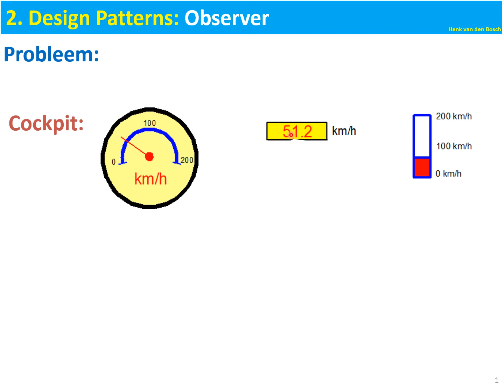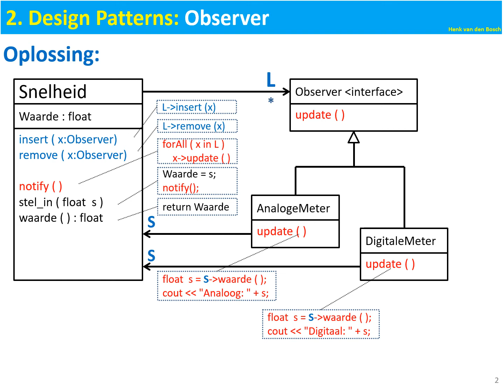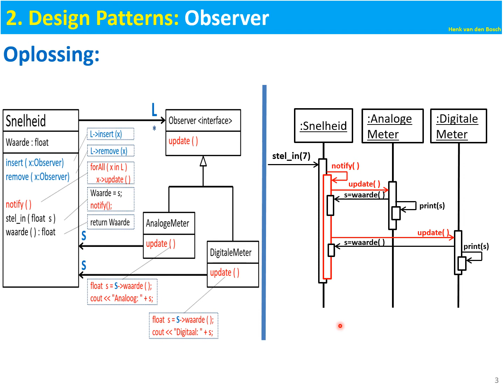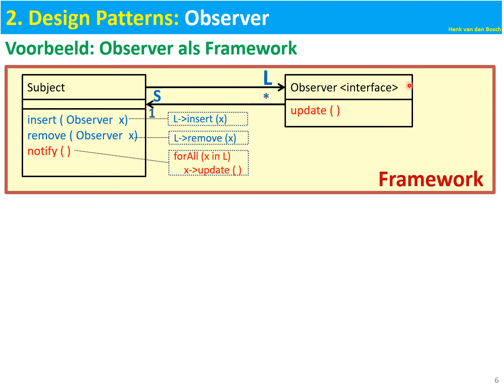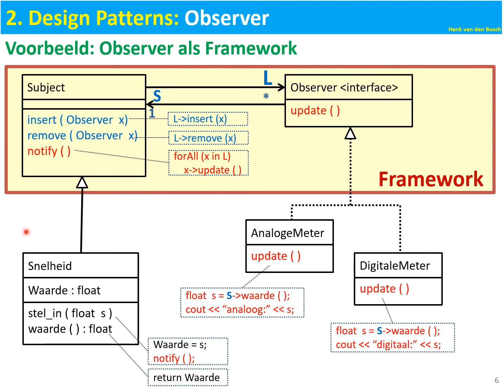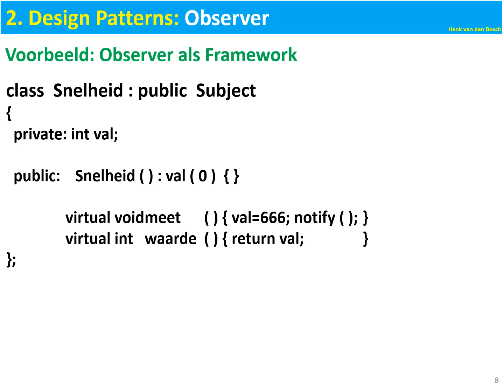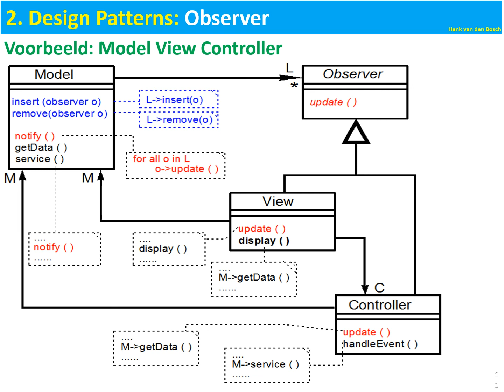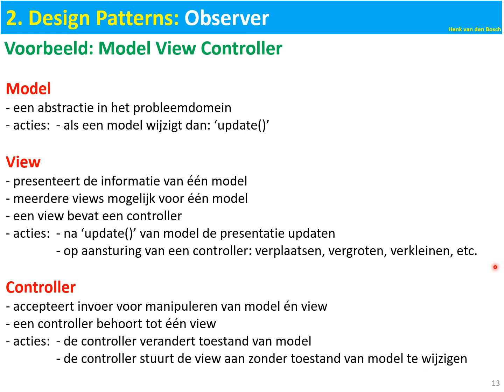SD 3 Observer, MVC 2020